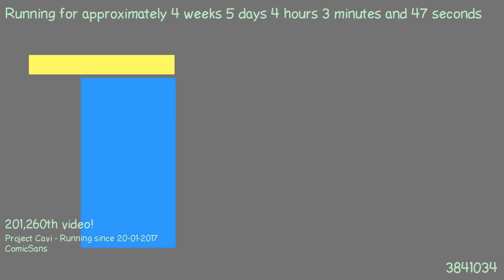1487815682 - Webdriver Cavi - O